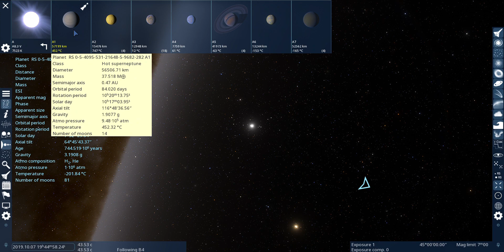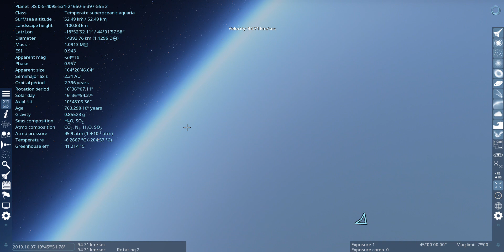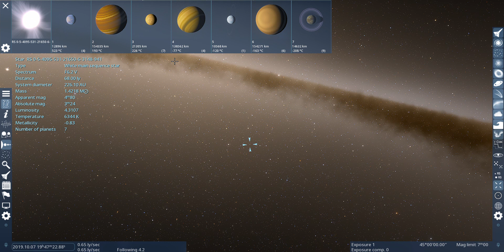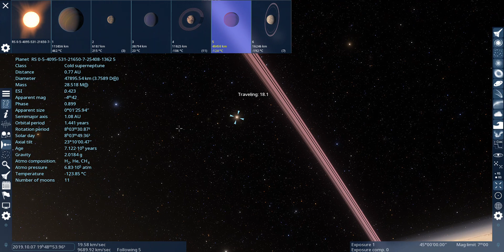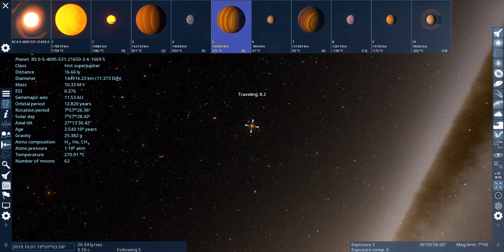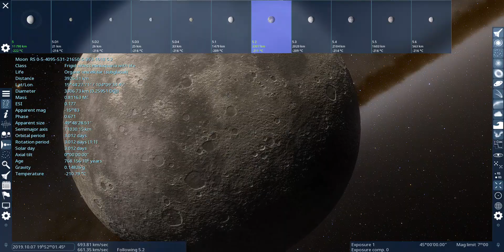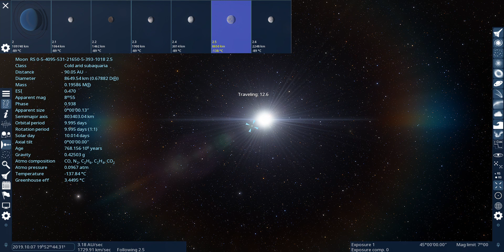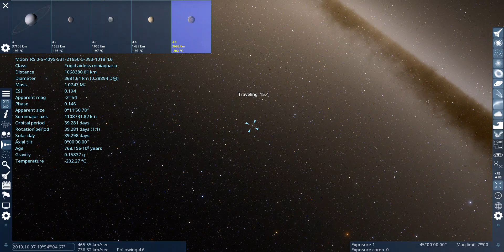SpaceEngine #137 flickering bugs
if you have a location suggestion leave it in the comments below!